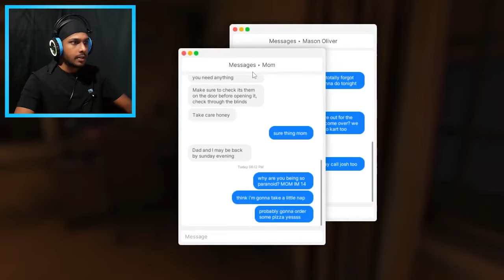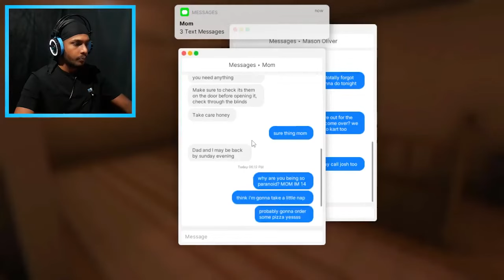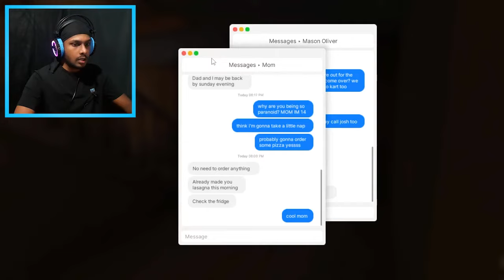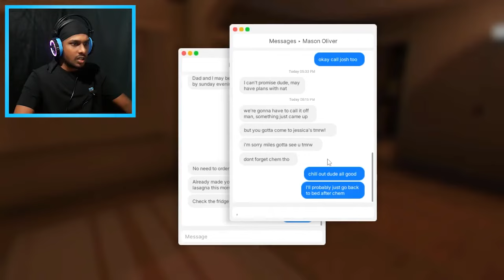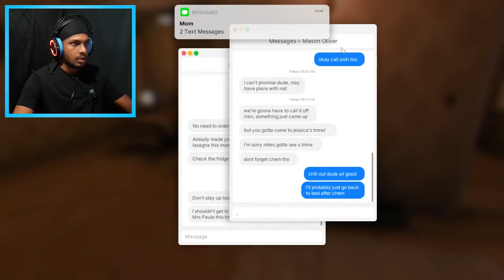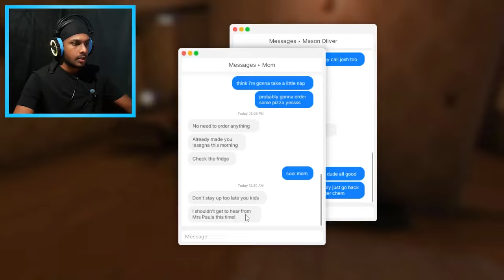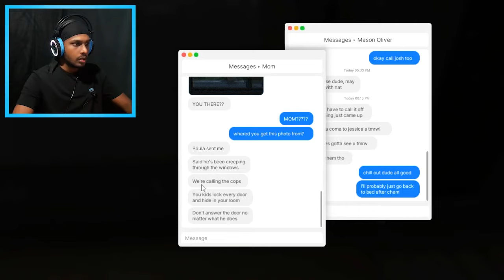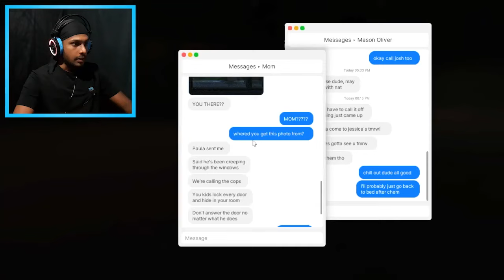මම ගෙදර තනියම 😲 Fears to Fathom - Home Alone Sinhala Gameplay